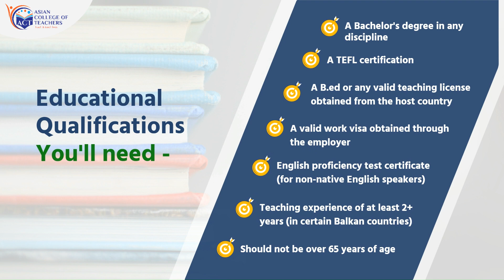Teach English in the Balkans l Offbeat TEFL Destinations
The Balkans refers to an area in South East Europe where the demand for skilled and certified English teachers is surging rapidly📈

The reason for this is the stunning landscapes, rich history, and warm hospitality of the Balkan countries that attract a steady flow of tourists and expatriates✅

If you're also interested in teaching English either abroad or online, you can get a free preview of the course here: